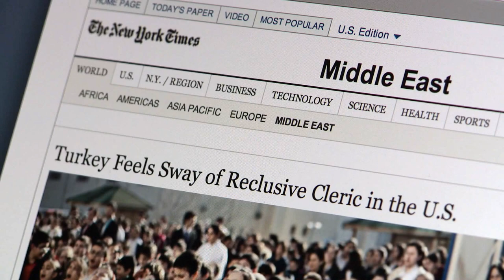Love is a Verb - Official Trailer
Love Is A Verb is an examination of a social movement of Sufi-inspired Sunni Muslims that began in Turkey in the l960s and now spans across the globe. The group is called Hizmet, the Turkish word for "service" or The Gülen Movement after its inspiration and teacher, Fethullah Gülen, a man TIME magazine named as one of the most influential leaders in the world in 2013 for "...preaching a message of tolerance."